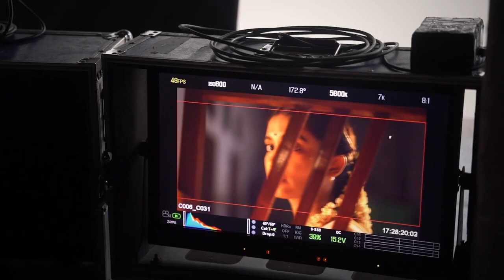Brahmanandam Best wishes to Singer Sunitha Son's Sarkaaru Noukari Movie Trailer | Akash Goparaju